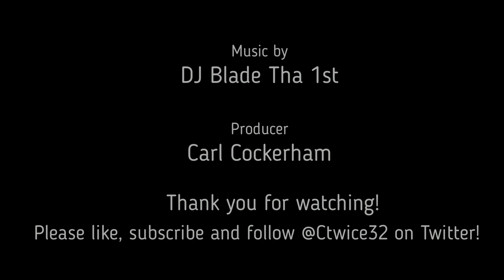Thayer Munford still in the fight for Raiders' right tackle job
The Las Vegas Raiders' right tackle job is still open so Thayer Munford still has a chance to take it.